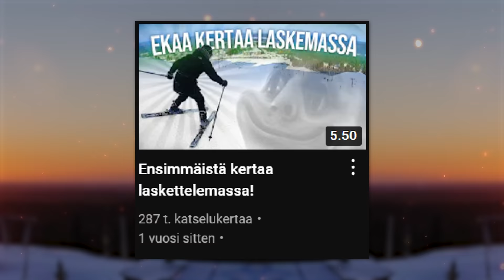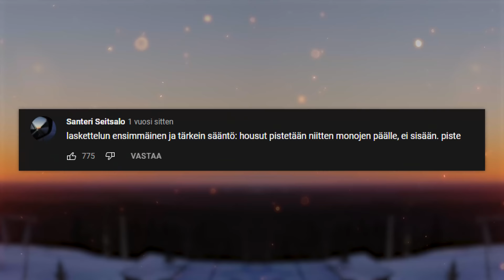Lasketteluonnettomuus!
Oon käynyt nyt useita kertoja laskettelemassa ja tästä on tullut itselle jopa harrastus! Nyt tammikuussa Lapuan Simpsiössä kävi hieman kuumottava lasketteluonnettomuus!